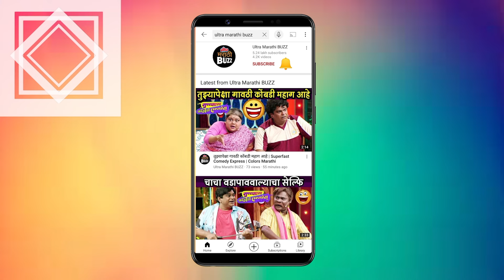चतुर रामलिंगम जेव्हा मराठीत संवाद साधतो|Omi Vaidya Interview |3 Idiots | Maharashtracha Favorite Kon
महाराष्ट्राचा फवरेट कोण ? सोहळ्याच्या रेड कार्पेट वर सुप्रसिद्ध अभिनेता ओमी वैद्य सोबत साधलेला संवाद पाहा "अल्ट्रा मराठी बज"वर ! Interview By Sagar Maladkar Cameraman - Akash Simane Video Editor - Akash Sonawane